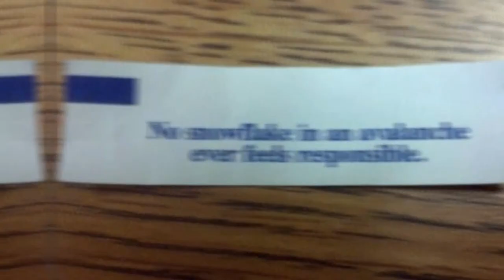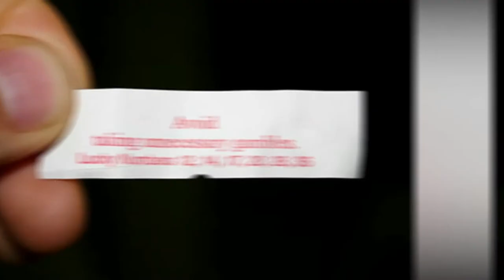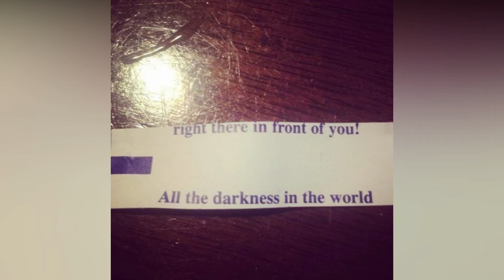The Funniest Messages Found Inside Fortune Cookies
When you see a fortune cookie, it's not the cookie you're very badly wanting, it's the fortune. I mean, there are plenty of baked desserts but how many of them can show your future? Or the lack of it? Some of these messages, however, are so surprising, they catch people completely off-guard. Snooky has collected/made a list of some of the funniest phrases ever found in fortune cookies to prove that Confucius isn't behind all of them.